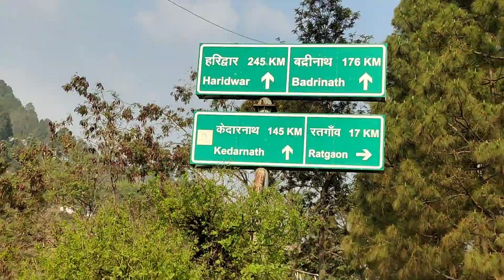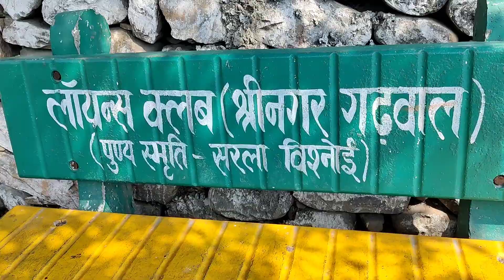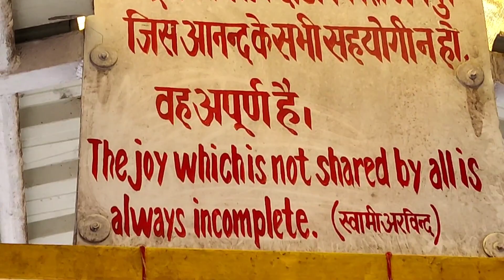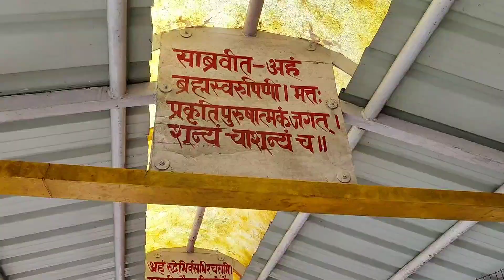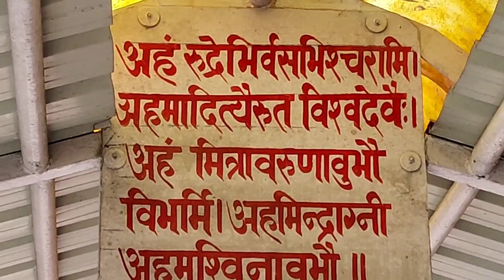चार धाम की रक्षक माता // Dhaari Devi Temple //Uttarakhand// Brahmatal Trek Series// Ep 6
Brahmatal Trek for Senior Citizens

हिमालय की गोद में

कुदरत के अदभुत नज़ारे

Ganga Arati at Triveni Ghat Rishikesh

Brahmatal Trek / Episode 3